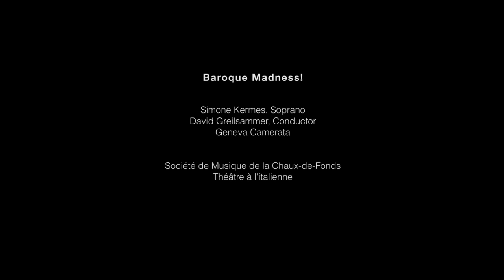Simone Kermes & Geneva Camerata - Baroque Madness!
Simone Kermes, Soprano
David Greilsammer, Conductor
Geneva Camerata
Live from Arc en Scènes, La Chaux-de-Fonds
 9.5.2014